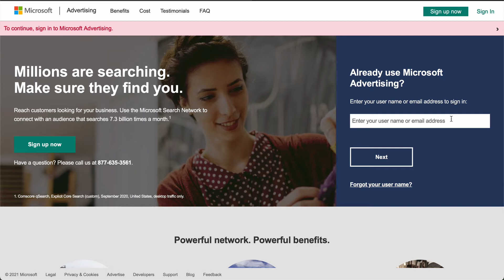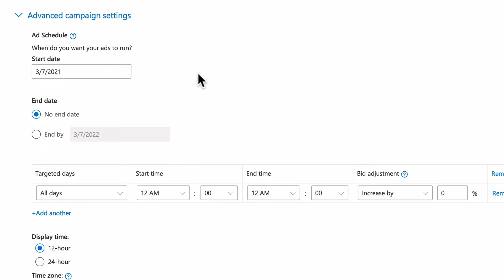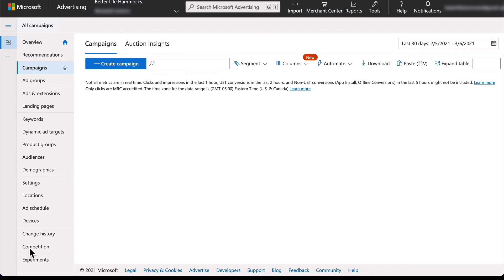Create a Shopping Campaign in Microsoft Ads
Learn how to create a Shopping Campaign in Microsoft Ads